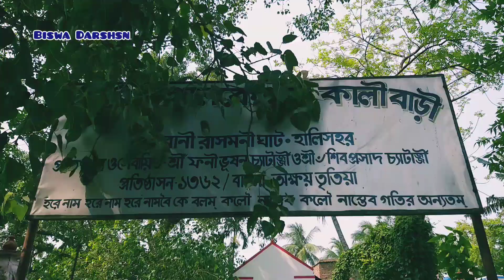এই গঙ্গা ঘাটে রানিরাসমনির সাথে রাজচন্দ্র দাসের প্ৰথম দেখা হয় | Rajchandra 1st meet Ranirashmani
এই গঙ্গা ঘাটে রানীরাসমনির সাথে রাজচন্দ্র দাসের প্ৰথম দেখা হয় | Rajchandra Das first meet Rani Rashmoni at this ganga ghat .

আজকের ভিডিও তে  দেখতে  পাবেন    রানী রাসমনির  সাথে  রাজচন্দ্র  দাসের   সাথে   যে  গঙ্গা   ঘাটে   প্ৰথম  দেখা  হয় ,সেই  ঐতিহাসিক  ভিডিও টি।

আপনাদের জন্য বিভিন্ন জায়গায় গিয়ে  পরিশ্রম করে সঠিক তথ্য তুলে ধরাই প্রধান কাজ ,তাই আপনাড়া সাথে থাকবেন সহযোগিতা করবেন ।ভুলত্রুুটি হলে মার্যনা করবেন । সঠিক পরামর্শ দেবেন আরো কি করে  ভাল  কাজ করতে পারি , এবং আপনারা কি ধরনের ভিডিও চান,তবে   channel এর   রীতি অনুযায়ী ।
ভালো লাগলে শেয়ার  করে অন্যকে  দেখান ।

Please ,watch the  Rani rashmoni birthplace aria and ranirashmani original ganga ghat,a search of him ,plz .

Please , don't copyright  the high learned women rani rasmoni vdo .

Plz. any good opinion and good comment the suggestion box .

সারদা মায়ের বাড়ির জগগ্ধাএী পুজো

রানিরাসমনি কন্যা কুমারী ও করুনাময়ীর বাড়ির দুর্গা

Lot of thanks

Biswa Darshan